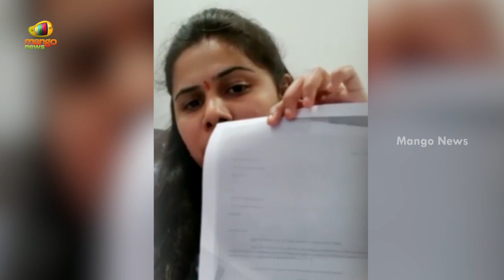Bhuma Akhila Priya Advises Public To Follow The Govt Precautions Over Corona | AP News | Mango News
Bhuma Akhila Priya Advises Public To Follow The Govt Precautions Over Corona.